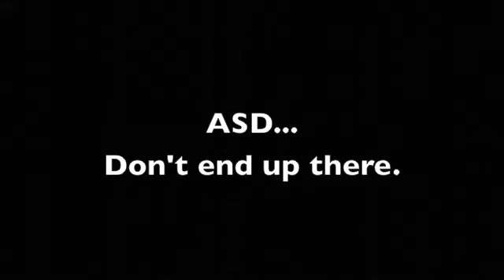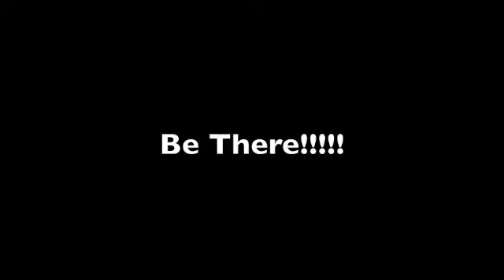KRKT Daily for 7 December 2015